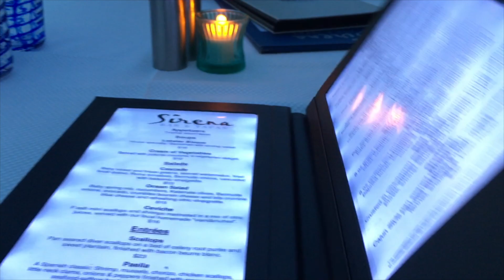San Juan - Puerto Rico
We stayed at "Courtyard by Marriott Isla Verde Beach Resort" for 3 days. It cost $800 for 2 people roundtrip, hotel $400 for 3 nights.  Then the res is for spending.